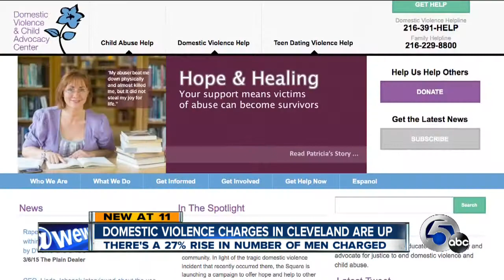Domestic violence in Cle up in the past three years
The number of men charged with domestic violence in Cleveland rose 27 percent in the past three years